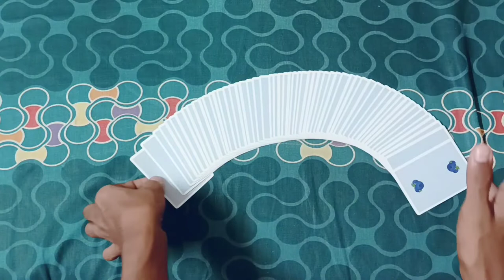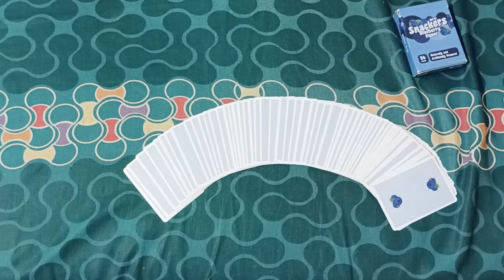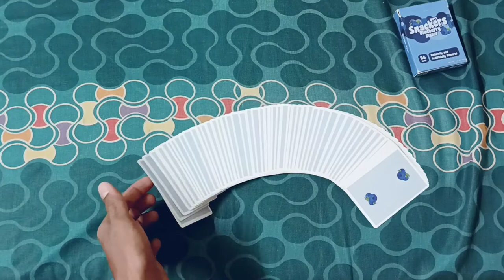cards easy ആയി spread ചെയ്യാം